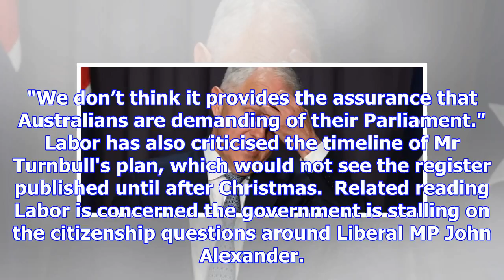Turnbull meeting shorten to sell mp citizenship disclosure plan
Prime minister Malcolm Turnbull will meet with opposition leader Bill Shorten today in an attempt to...